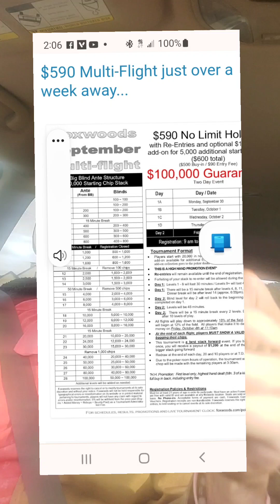COWBOY MIKE POKER , COWBOY LOG SEPT 25 ,2024. FOXWOOD 600 EVENT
FOXWOODS $600
STARTS SEPT 30
4 DAY 1S
COWBOY MIKE POKER

NEWENGLANDMISSINGCHILDREN.ORG